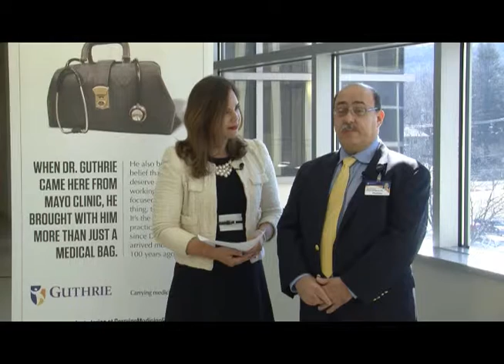WETM Health Matters - Dr. Georgetson - Colonoscopy